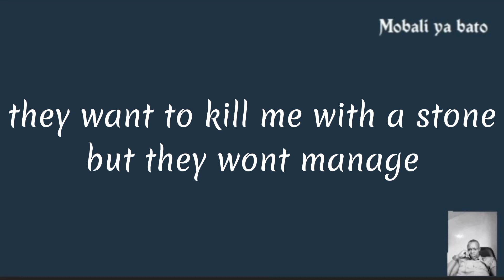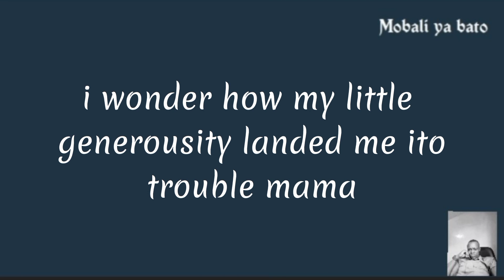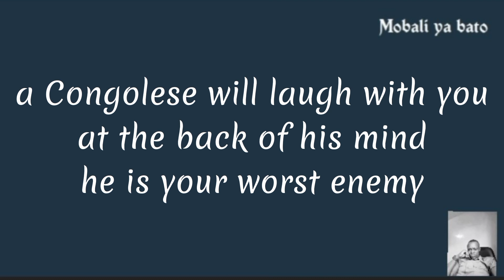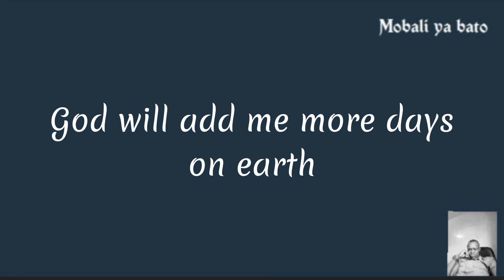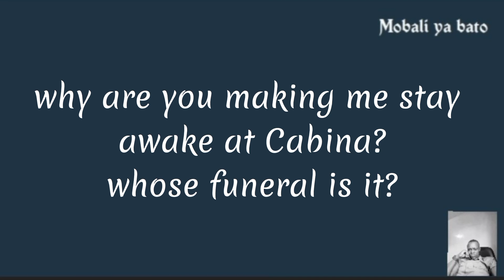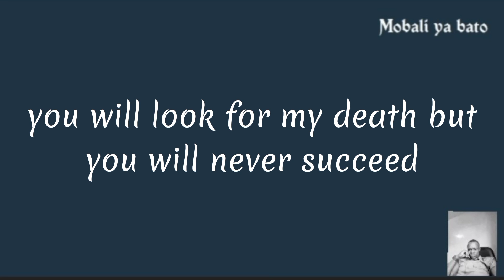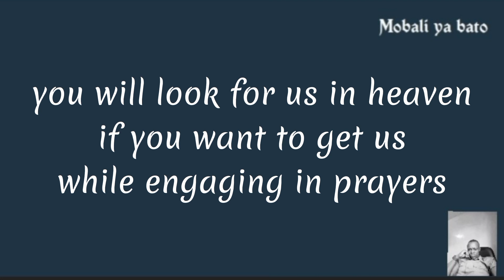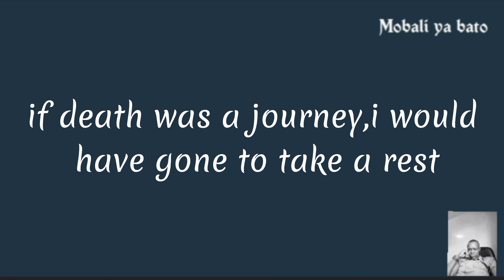BONHEUR PLUS LYRICS TRANSLATION